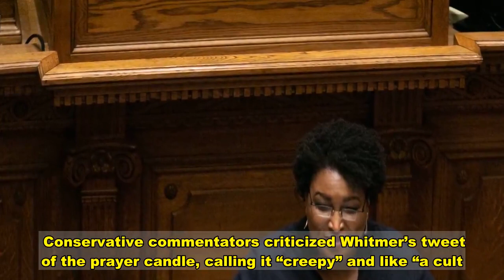Democratic Governor Tweets Photo Of Stacey Abrams Prayer Candle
Democratic Michigan Gov. Gretchen Whitmer tweeted a photo Wednesday of a prayer candle picturing former Democratic Georgia gubernatorial candidate Stacey Abrams.  “Good morning,” Whitmer tweeted with a picture of the prayer candle.     The Associated Press called Democratic candidate Raphael Warnock the winner of the Georgia Senate race over incumbent Republican Georgia Sen. Kelly Loeffler. If Democratic candidate Jon Ossoff wins against incumbent Republican Georgia Sen. David Perdue, there will be a 50-50 split in the Senate and Vice President-elect Kamala Harris will have a deciding vote.    Abrams’s “Fair Fight” initiative assisted in getting people in the state to register to vote, The Hill reported. The initiative also encouraged ground-breaking numbers of minority and young people to vote in the runoff elections.   Conservative commentators criticized Whitmer’s tweet of the prayer candle, calling it “creepy” and like “a cult.”     Whitmer’s office didn’t immediately respond to a request for comment. Content created by The Daily Caller News Foundation is available without charge to any eligible news publisher that can provide a large audience.